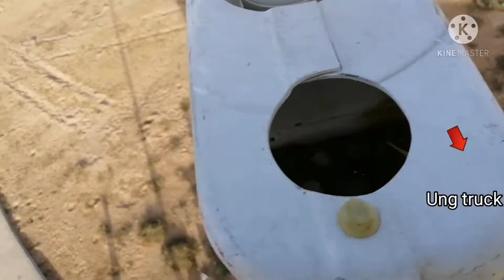Dapat wala kang fear of height! 😯😯😯 |tipid tips by Saudiboy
Sinubukan ni tipidtips by Saudiboy na sumama sa taas ng poste ng kuryente para magkumponi... Sobrang taas pala.. At dapat wala kang fear of heights... Mahirap palang maging electrical engineer.